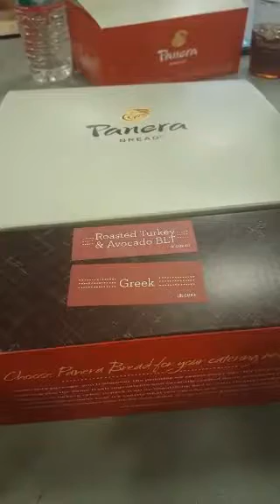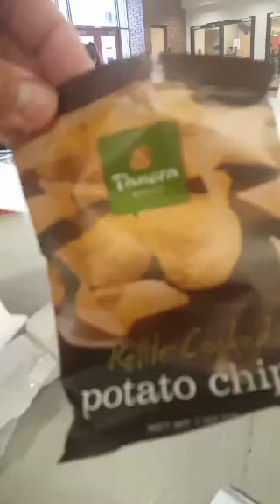Lunch Panera bread roasted turkey & Avocado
Recorded on 01/31/2016 06:24 PM UTC by Music4HimNow
Live viewers: 4
Heart count: 0